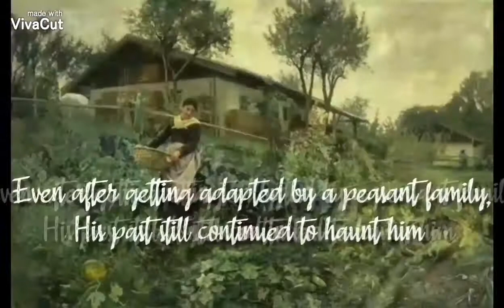Blades of Death - Action Book Trailer (8D Music)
"My hands won't rest,
The blades won't stop,
The killing won't halt,
Until my sword finds the neck of that man,
I seek vengeance."

Years have passed yet the dark memory still haunts Khizo. The sight of seeing his family slaughtered in front of him still so fresh as if it happened yesterday.

Not able to handle it, Khizo finally sets out in search of truth. To find the real murderer of his family. This shows a simple peasant what the real world is.

The murder was part of a great rivalry going for ages and the search for truth brings Khizo in the middle of the rivalry.

He's no longer a simple peasant boy but an outlaw fighting with guards, sneaking into places, assasinating people and charging into battles; all of it in seek of vengeance.